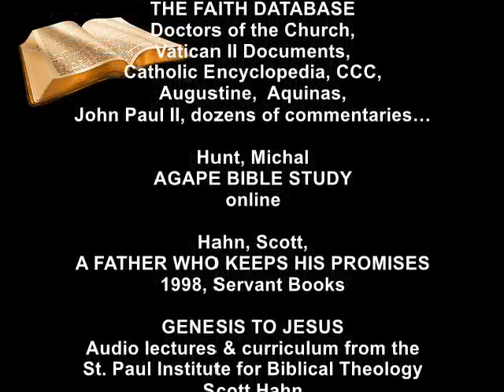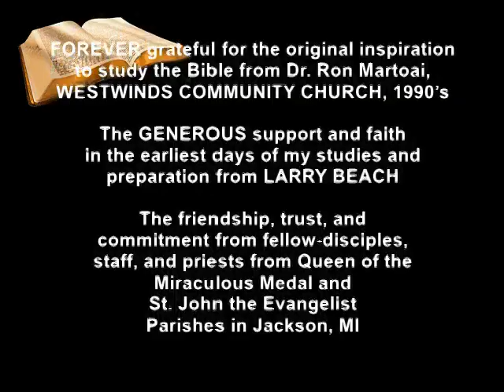GENESIS 3 Humankind & Sabbath Ch 1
EPISODE 3   Humankind & Sabbath  GENESIS 1:26-2:3
In this Episode: creation of humankind, image and likeness, male and female, dominion over the earth, purpose and dignity, Sabbath